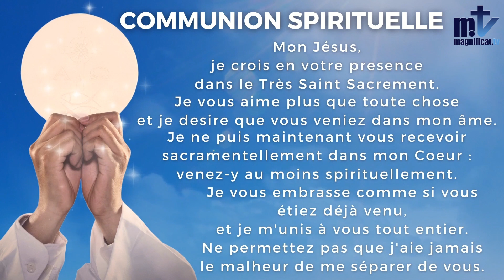La Sainte Messe du Jour | Jeudi Saint | 14-4-2022